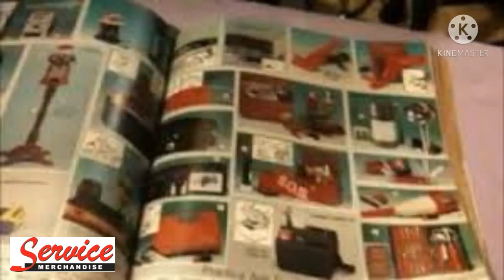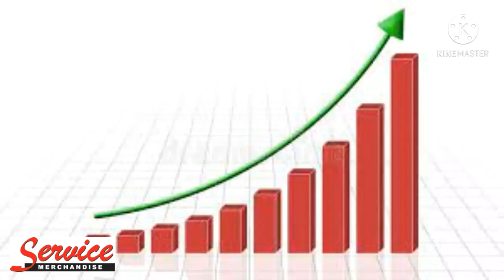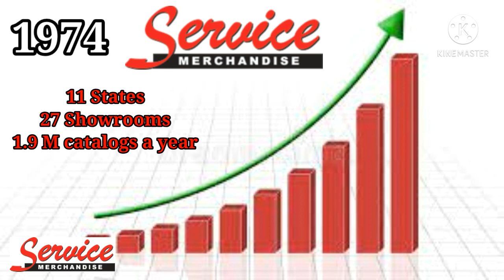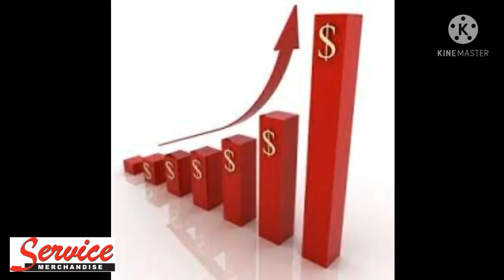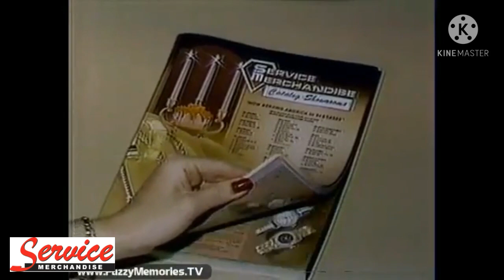Do You Remember Service Merchandise?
This is my second installment of the history of Service Merchandise. This video delves deeper into the company. Service Merchandise was a retailer chain of catalog showrooms carrying jewelry, toys, sporting goods, and electronics that existed for 68 years (from 1934 to 2002).